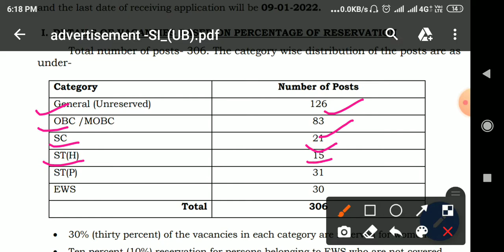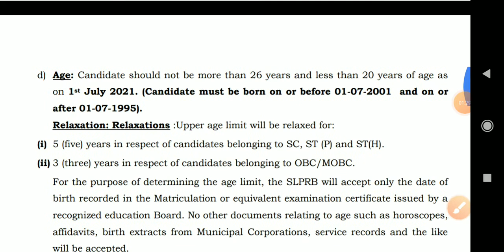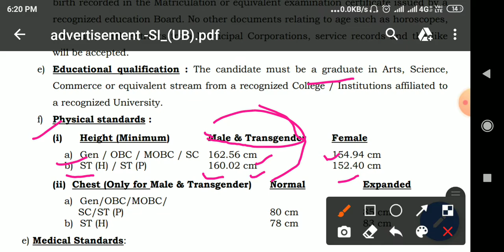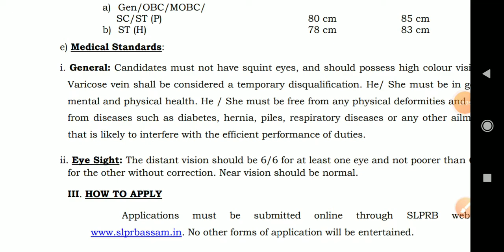ASSAM POLICE SUB INSPECTOR ( SI ) recruitment ॥ Total post 306 ॥